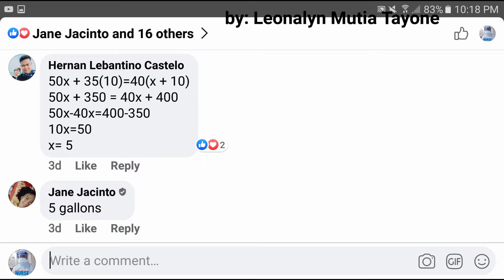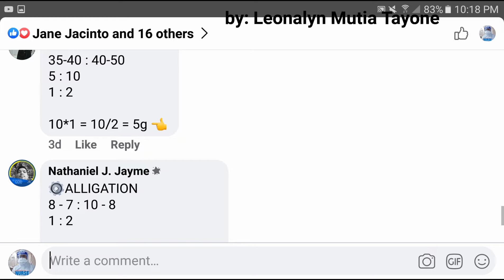How to solve Mixture Problem? [Civil Service Exam LET AFPSAT any MATH EXAM]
How much of 50% alcohol solution should we mix with 10 gallons of a 35% solution to get a 40% solution?